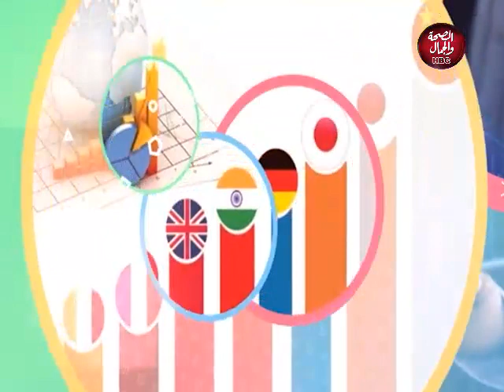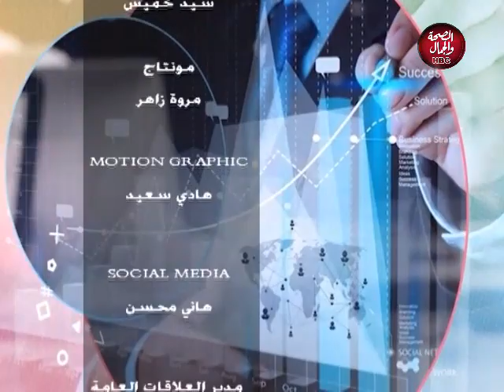بين الكلمات | إكتشاف مواهب مختلفة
تقديم : يوسف محمود

قناة_الصحة_والجمال# برامجنا